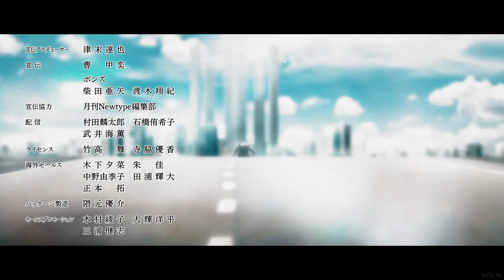Bungo Stray Dogs Season 5 Fukuzawa VS Fukuchi「 AMV」Till My Hands Bleed